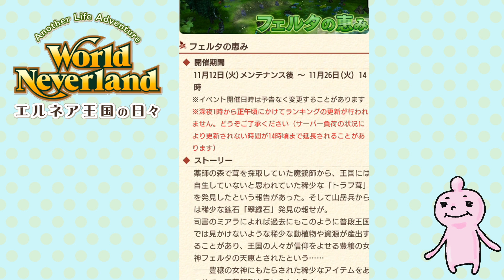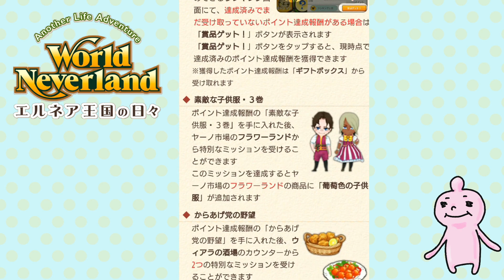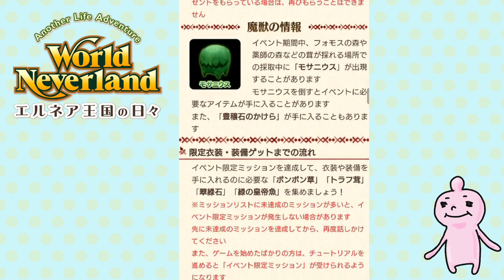娘１さい！仕事ポイントカンスト！フェルタ！ワールドネバーランド エルネア王国の日々第4章 実況プレイ!World Neverland: Elnea Kingdom50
最近、毎回フェルタが変わっていってる気がする…

パス発行！
ヒルデガルド・ラウル６才
ねこざねけつふうじばつめびぎをめげやねてなぜみたえへぬ。

ヒルデガルド編ワールドネバーランドエルネア王国の日々

オンドゥル編ワールドネバーランドエルネア王国の日々

ライブ放送で色々なゲームしていますが、
ほとんど雑談なので、
イベント結果なども教えて頂ければと思います♪

山芋がベラベラ喋ってる方。@yamaimo_teke

ワールドネバーランド　エルネア王国　移住者パス
モカ・ヤマイモ　　12歳(壮年)
ぜぐかいくつししぎべどちめぞ
ごほげけぢくもとぃつめいさ。

レントン・ラウル　　　６歳(青年)
けぢんめぬとすむどそそばぃと
べぐはにぬちさうえどざでぎ。

オンドゥル・ラウル
ぐだげゆべねくぁひじどべきお
まえべばぼせむぎほげほくば。

World Neverland: Elnea Kingdom

パス発行！